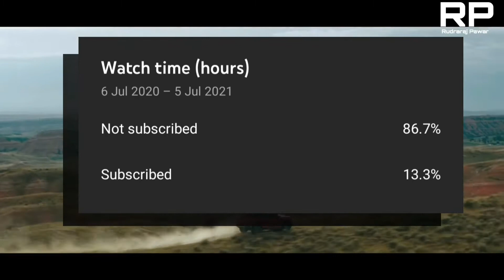Toyota Belta तो Hyundai Verna का खेल ख़तम कर देगी | 5 Upcoming Cars in India| XUV700 to Taigun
Toyota Belta तो Hyundai Verna का खेल ख़तम कर देगी | 5 New Cars Ready To Launch Anytime Soon | Rudraraj Pawar |

About This Video - I'll tell you about the Upcoming Car in India, which will launch anytime soon, and the cars are Toyota Belta, Volkswagen Taigun, Mahindra Bolero Neo, New Generation Maruti Suzuki Celerio and the Mahindra XUV700

Topics-
Toyota Belta
Toyota Ciaz
Toyota Belta 2021
Mahindra Bolero
Mahindra Bolero Neo
Mahindra Bolero Neo 2021
Mahindra Bolero 2021 New Model
Volkswagen Taigun
VW Taigun
Volkswagen Taigun 2021
VW Taigun 2021
Mahindra XUV700